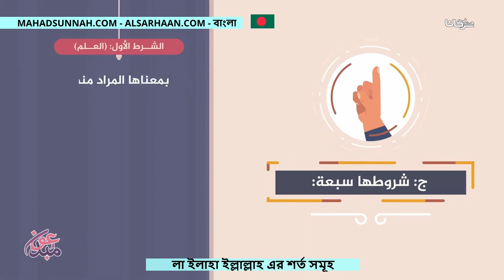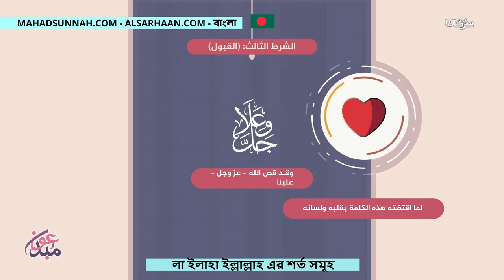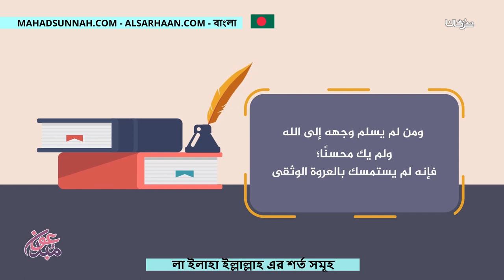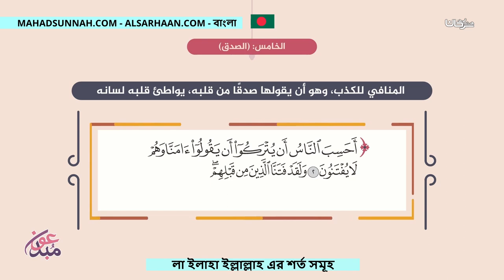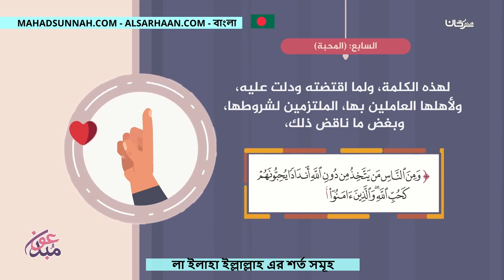লা ইলাহা ইল্লাল্লাহ এর শর্ত সমূহ شروط لا اله الا الله